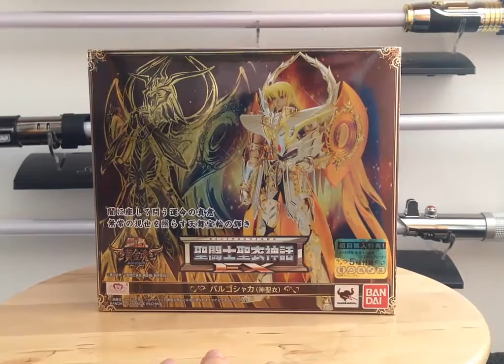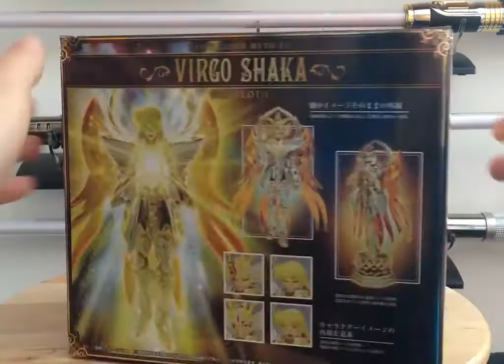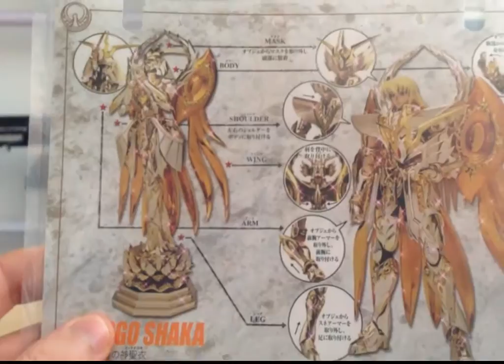Review EN ESPAÑOL Bandai Saint Seiya Myth Cloth Ex Shaka de Virgo SOG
¡¡Una nueva Vídeo Review en nuestro canal!!

Se trata de la figura de Bandai perteneciente a la línea Myth Cloth EX, Shaka de Virgo SOG, la última figura en llegar a nuestro país de la mano de SD Distribuciones.

De esta manera se completa el trío inicial anunciado por Bandai, esperando la llegada de la siguiente figura de la línea, Deathmask de Cáncer.

No olvides que la galería fotográfica del final del vídeo puedes verla en nuestro perfil de Instagram!!

Si te ha gustado el vídeo regálanos un LIKE para echarnos una mano y poder seguir trayéndoos más y más reviews!!